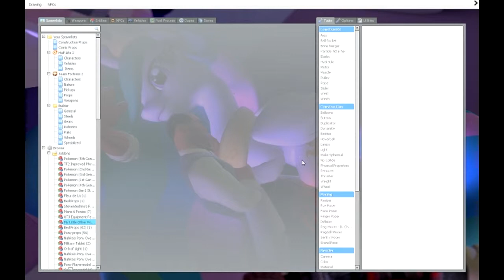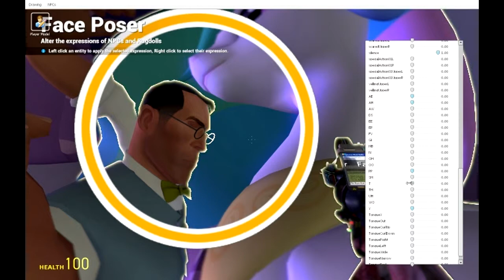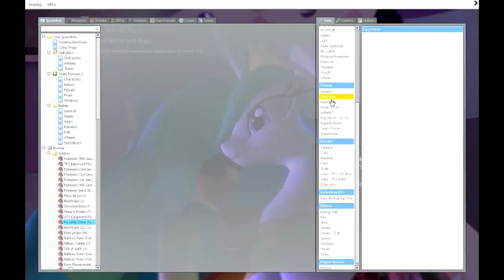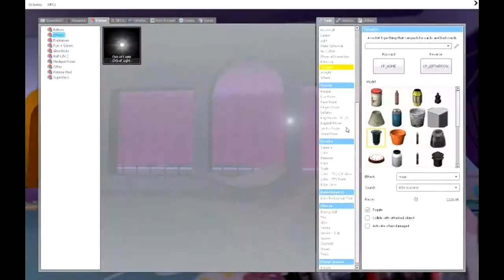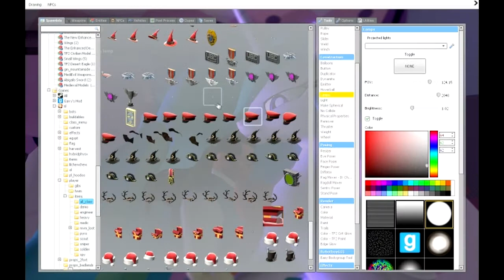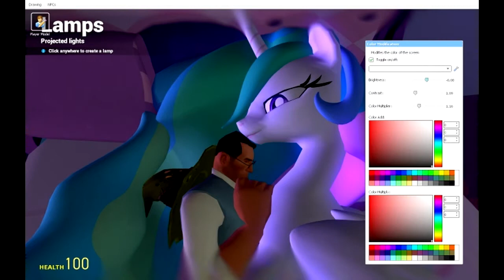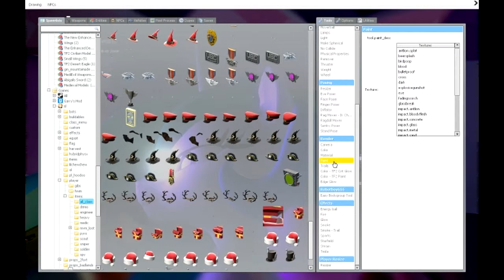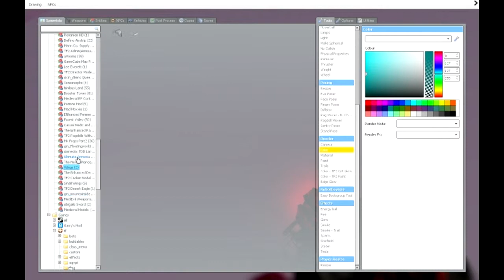The Making of "Our Night" Gmod Posing.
One night, I was playing Gmod, wanted to make a picture.
This is the making, and the product of that picture.